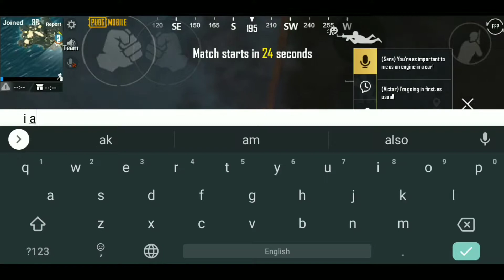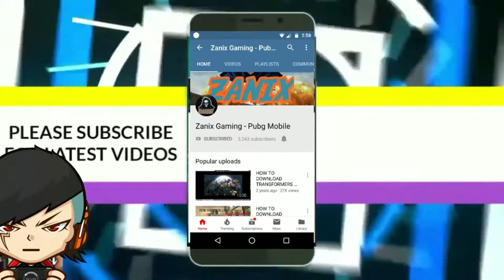I Forgot That They Already Rushed At Me | Gameplay #29 | PUBG MOBILE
HI WHAT, SUP YOU GUYS IT, S YOUR BOY ZANIX BACK WITH ANOTHER VIDEO ANOTHER AWESOME VIDEO | SO GO AHEAD ND ENJOY!!❤

Song Used In This Video:
Muffin NCS

About Me:
Owner Of This Channel:
Arman Soni(16 years old)

This Is My Competitive ID Not For Playing With Subs
IGN: D4RKツZanixYT
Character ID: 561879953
Clan: Team D4RK Nitro
Setup: 5 Finger Claw🔥!

This Is My Friendly Id You Can Send me Req Here If you wanna Play With Me
IGN : DPCxKillChor

Device: Asus Zenfone Max Pro M1(Mid End Device)

Recording Software: AZ Screen Recorder